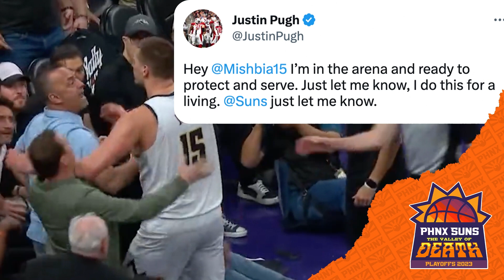Nikola Jokic and Phoenix Suns owner Mat Ishbia get into scuffle during a unique deadball situation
Mat Ishbia caught an errant loose ball in the stands last night. Nikola Jokic went after it to resume play. The ensuing shove and scuffle have many questioning who was right, who was wrong, and if any impactful decisions will loom for game 5 between the Phoenix Suns and Denver Nuggets.

PHNX Locker:
PHNXLocker.com